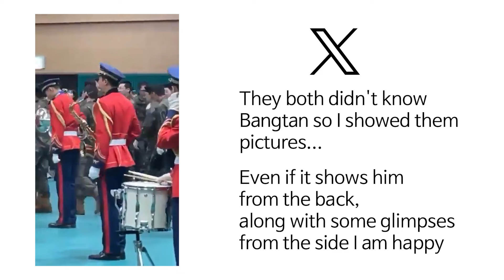RM playing the saxophone circulates on SNS